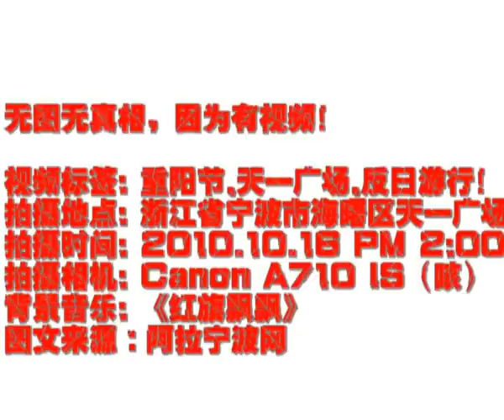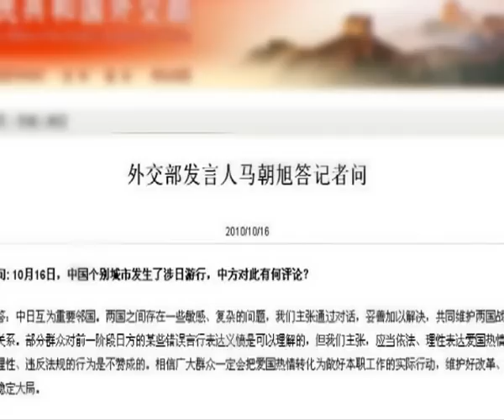无图无真相，因为有视频！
视频标签: 重阳节,天一广场,反日游行！
拍摄地点: 浙江省宁波市海曙区天一广场
拍摄时间: 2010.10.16 PM 2:00
拍摄相机: Canon A710 IS（咳）
图文来源：阿拉宁波网